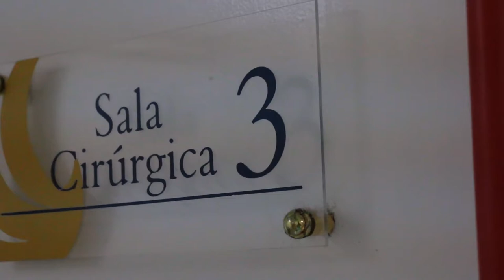Trailer de Nascimento: Lara Sivinski Sbaraini